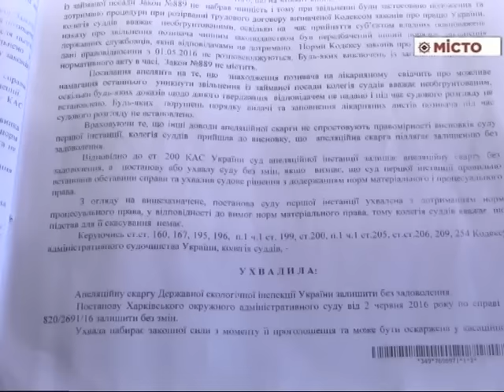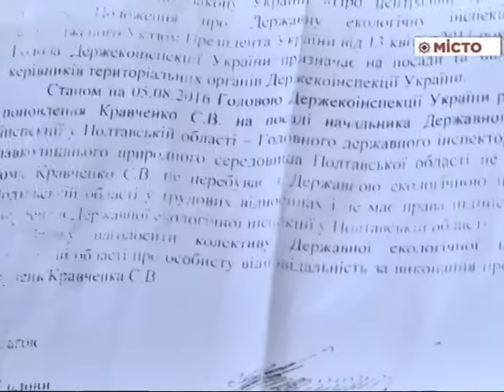Скандал в Екоінспекції